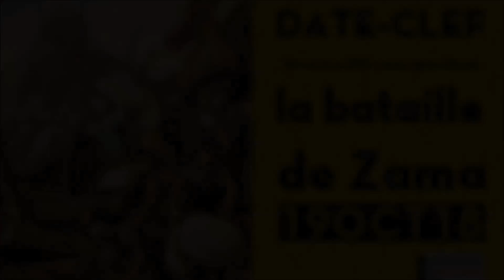FRÉQUENCE HISTOIRE ► Date-clef : 19 octobre 202 avant Jésus-Christ, la bataille de Zama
Onzième émission « Date-clef » de la webradio Fréquence Histoire, consacrée à la bataille de Zama. Émission diffusée le 19 octobre 2018. Présenté par Gauthier Bouchet et Benjamin Ratichaux. Minutage
— 01:49-03:26 : l'extension de la République romaine (197-44 avant Jésus-Christ)
— 09:04-09:15 : représentation de Hannibal Barca